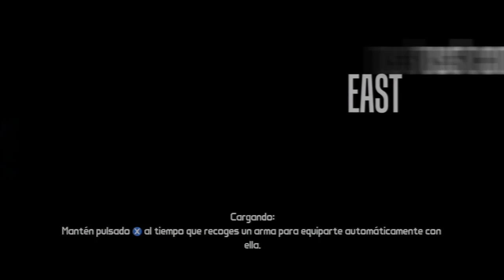Borderlands Campaña Coop con los Amigos Parte 116